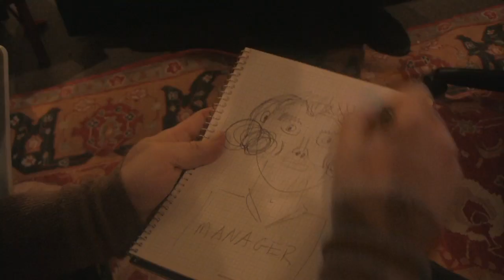Jukebox the Ghost Trailer - Making of "Everything Under the Sun"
Filmmaker Ander Kazmerski and Oscar Whiteman from EyeStar Pictures documentary sneak peak into the making of the second album by Jukebox the Ghost.